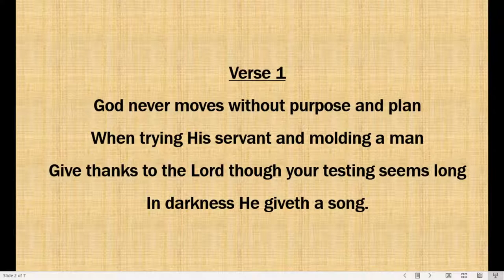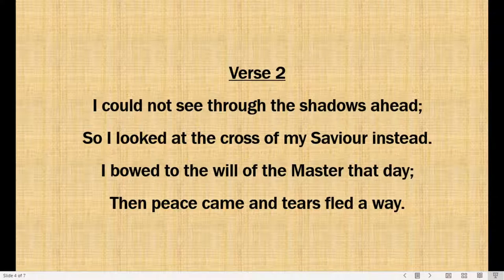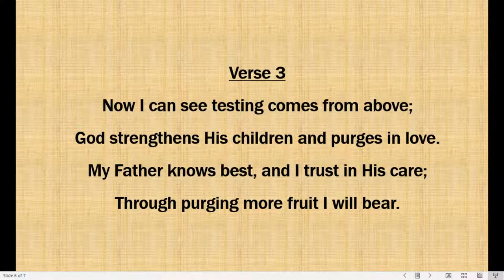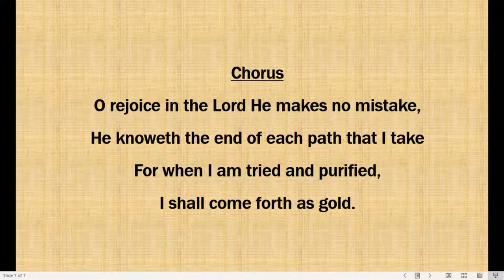The Trying of Your Faith - (James 1:1-12)